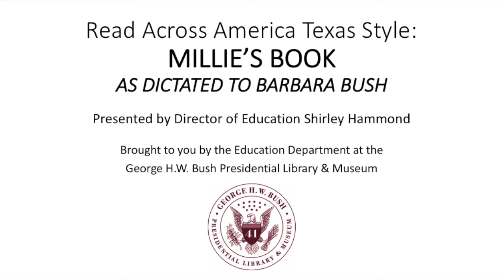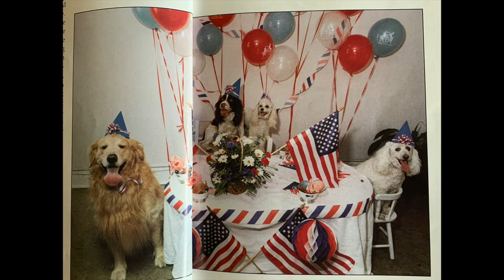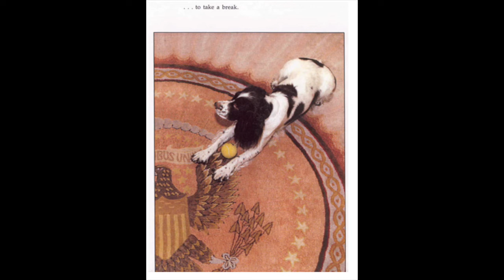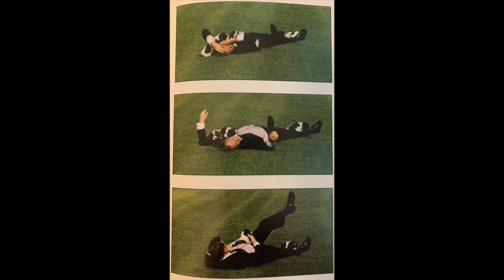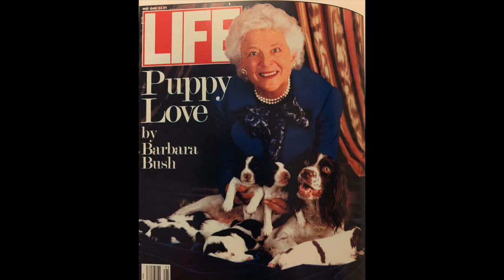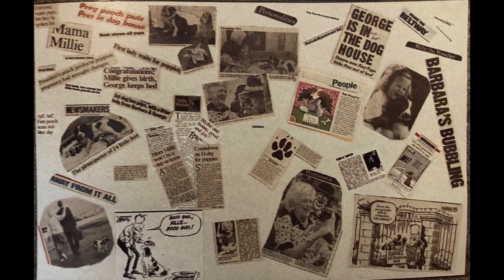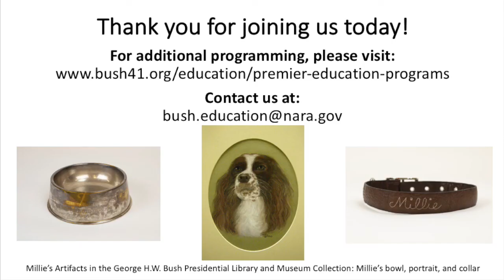2022 Millie's Book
Hear in First Dog Millie's words, as told to First Lady Barbara Bush (whose husband was President George Bush), all about life in the White House. This special dog describes how all of them, including the Bushes, spent their time. There are remarkable photos of the celebrity status of being a First Dog! Also, Millie became a mother of six puppies during her White House years, so there are good First Puppy stories, too. Plenty of people celebrities, including Kings and Queens, paid respects to the First Pups! This is an amazing true story of life at the White House.